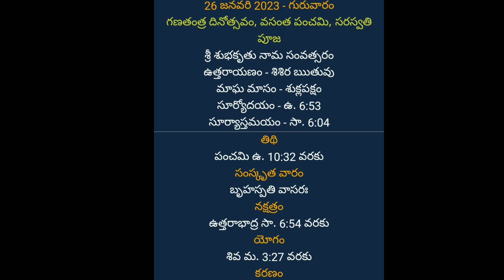eroju panchangam|january 26 2023 panchangam|telugu panchangam 2023|telugu panchangam calendar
telugu panchangam,
100 years telugu panchangam app,
august 12 2022 telugu panchangam,
august 11 2022 telugu panchangam,
august 21 2022 telugu panchangam,
august 24 2022 telugu panchangam,
august 27 2022 telugu panchangam,
august 10 2022 telugu panchangam,
august 5 2022 telugu panchangam,
august 18 2022 telugu panchangam,
august 20 2022 telugu panchangam,
august 28 2022 telugu panchangam,
telugu panchangam book,
telugu panchangam balli sastram,
telugu panchangam butte veerabhadra,
telugu panchangam birth star,
telugu panchangam books 2022,
telugu balli panchangam,
today panchangam telugu bhakthi tv,
balli dosham telugu panchangam,
bhakti tv telugu panchangam,
balli sastram telugu panchangam,
balli pade sastram telugu panchangam,
today panchangam telugu 2022 bhakthi tv,
balli panchangam telugu 2022,
balli panchangam telugu lo,
panchangam book in telugu,
butte vari panchangam 2022 telugu,
date of birth panchangam telugu,
telugu panchangam com,
telugu calendar cinema,
telugu calendar coronavirus,
calendar telugu class,
telugu christian calendar 2023,
telugu christian calendar,
telugu calendar today panchangam,
telugu calendar 2023 panchangam,
chavithi timings today telugu panchangam,
chandra grahan 2022 telugu panchangam,
2000 calendar telugu panchangam,
2023 calendar telugu panchangam,
1997 calendar telugu panchangam,
december 2022 calendar telugu panchangam,
1992 calendar telugu panchangam,
1993 calendar telugu panchangam,
1983 calendar telugu panchangam,
2014 calendar telugu panchangam,
telugu panchangam december 2022,
telugu panchangam december,
telugu panchangam daily,
telugu panchangam deepavali 2022,
telugu calendar download,
telugu calendar deepavali,
telugu calendar date,
telugu calendar dussehra,
telugu calendar dj song,
dhanu rashi 2023 telugu panchangam,
december 16 2022 telugu panchangam,
december 14 2022 telugu panchangam,
december 17 2022 telugu panchangam,
december 7 2022 telugu panchangam,
dhanu rashi 2022 telugu panchangam,
december 4 2022 telugu panchangam,
december 5th 2022 telugu panchangam,
december 15 2022 telugu panchangam,
december 9th 2022 telugu panchangam,
telugu calendar explanation,
telugu calendar ela chudali,
telugu calendar eenadu,
telugu english calendar,
eroju telugu panchangam,
etv telugu panchangam,
e roju telugu panchangam,
eroju panchangam telugu lo,
panchangam ela chudali telugu,
eroju panchangam telugu,
eroju panchangam telugu 2022,
eenadu panchangam telugu,
ee nela panchangam telugu,
telugu panchangam for house facing,
telugu calendar festivals,
telugu calendar february 2023,
telugu calendar february,
telugu calendar full,
telugu calendar february 2020 3,
calendar telugu full movie,
best telugu panchangam app for android,
feb 2023 calendar telugu panchangam,
february 2023 telugu panchangam,
feb 2023 telugu panchangam,
4th feb 2022 telugu panchangam,
friday panchangam telugu,
panchangam for tomorrow in telugu,
1996 february telugu calendar panchangam,
free panchangam telugu,
feb 10 2023 panchangam telugu,
telugu panchangam grahanam,
telugu panchangam gantala,
telugu gantala panchangam 2022-23,
telugu calendar good days,
telugu calendar grahanam,
today telugu panchangam good time,
telugu panchangam surya grahanam,
gruhapravesam muhurtham 2022 telugu panchangam,
good days in telugu panchangam,
good time today telugu panchangam,
gruhapravesam muhurtham 2023 telugu panchangam,
gruhapravesam dates in december 2022 telugu panchangam,
grahanam telugu panchangam,
tomorrow good time in telugu panchangam,
surya grahan 2022 telugu panchangam,
surya grahanam telugu panchangam,
surya grahan telugu panchangam,
telugu calendar heroes,
telugu calendar how to read,
telugu lo heroes panchangam,
zee telugu heroes panchangam,
heroes telugu panchangam,
how to check telugu panchangam,
how to learn telugu panchangam,
horoscope 2022 telugu panchangam,
heroes panchangam telugu lo,
hora panchangam telugu,
ee roju panchangam telugu,
telugu panchangam in telugu,
telugu panchangam in english 2022,
telugu calendar in 2022,
telugu calendar in 2023,
telugu calendar images,
telugu calendar in ela,
telugu calendar in,
telugu calendar in august,
telugu calendar in october,
telugu calendar in november,
in telugu panchangam,
tomorrow special in telugu panchangam,
today special in telugu panchangam,